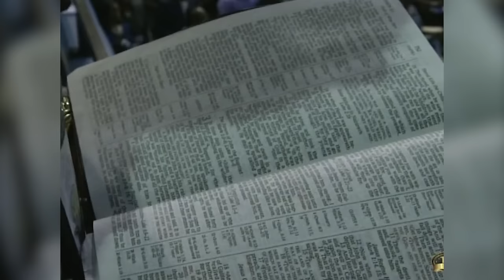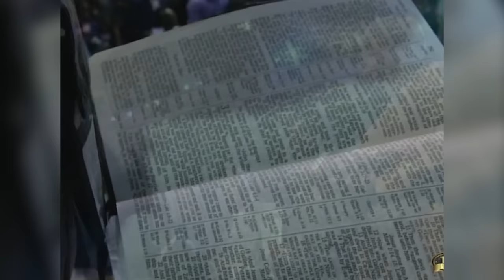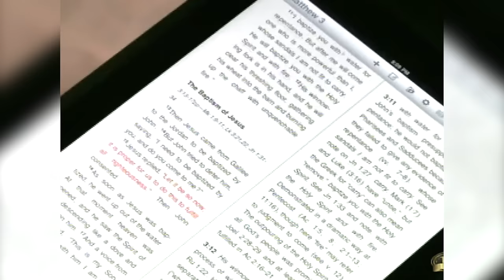Bishop T.D. Jakes - The Next Dimension (Hampton Ministers Conf 2014)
Are you tired of being stuck where you are? Are you feeling complacent? It's time to move! It's time to step into the next dimension that God has for you! Get up from where you are, don't stay! You've been there too long, MOVE! Listen as Bishop Jakes teaches us how we can shift into our next level! This message was  preached at the Hampton Ministers Conference!